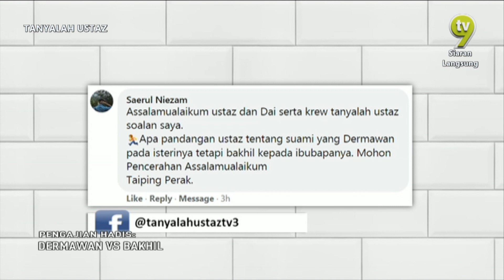Dermawan Kepada Isteri, Bakhil Kepada Ibu Bapa | Tanyalah Ustaz (2020)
Apa pandangan jika dermawan pada isteri tetapi bakhil kepada ibu bapa?

 Pendakwah: Ustaz Dr Mohd Farid Ravi